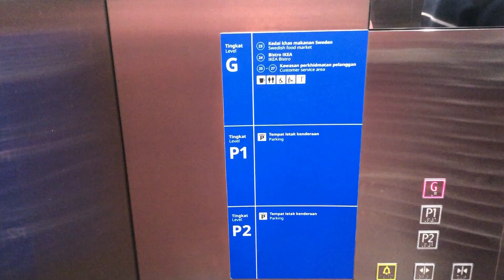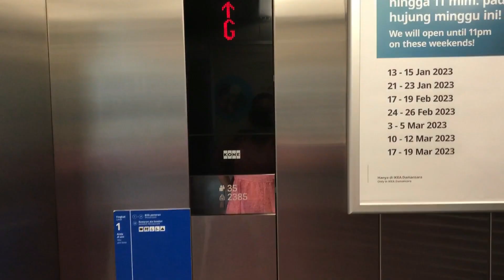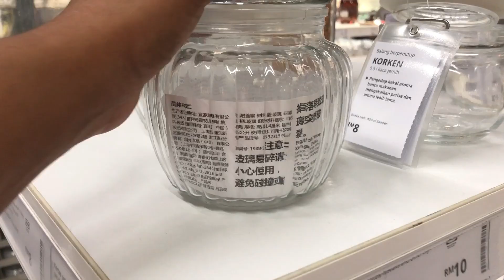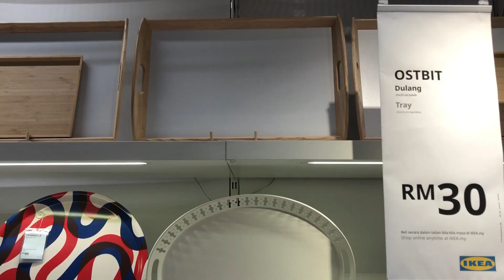Window Shopping at IKEA Malaysia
LETS EXPLORE WHATS IN IKEA